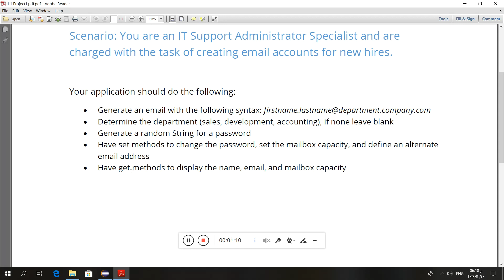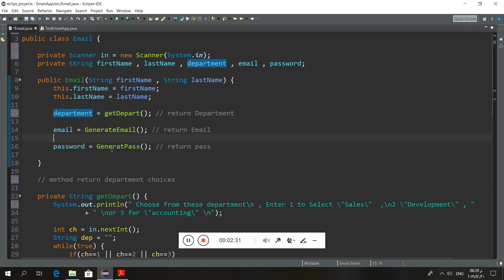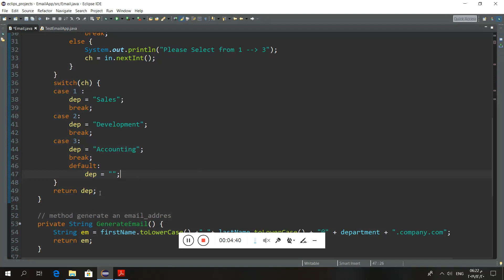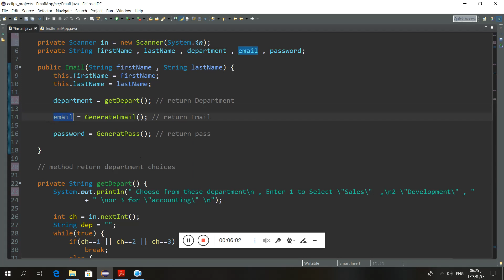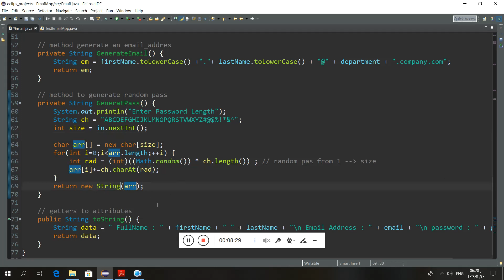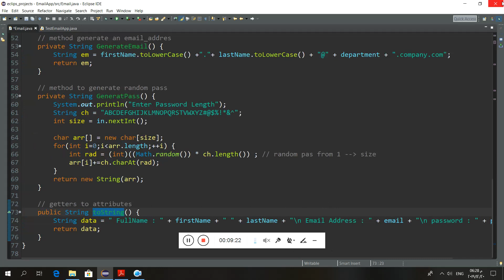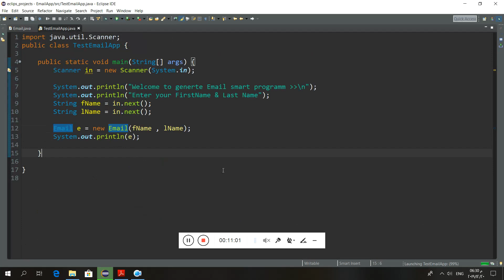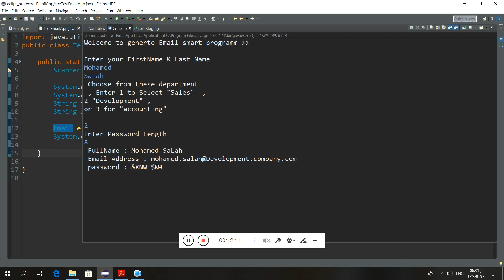Generate Email App in java oop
Scenario: You are an IT Support Administrator Specialist and are charged with the task of creating email accounts for new hires.
Your application should do the following:
 Determine the department (sales, development, accounting), if none leave blank
 Generate a random string for a password
 Have get methods to display the name, email, and mailbox capacity